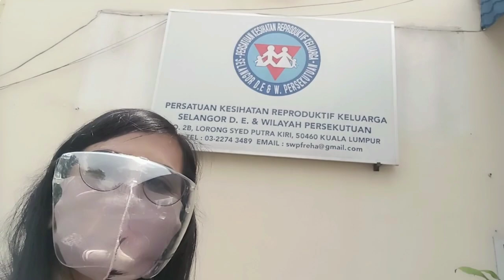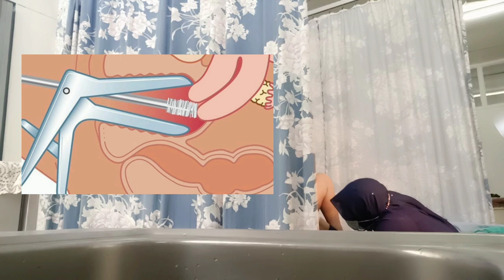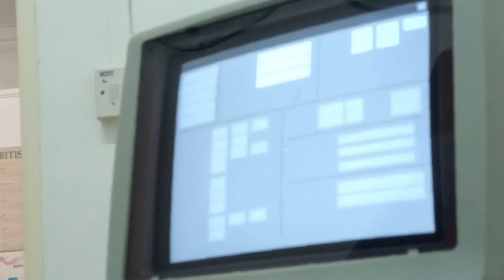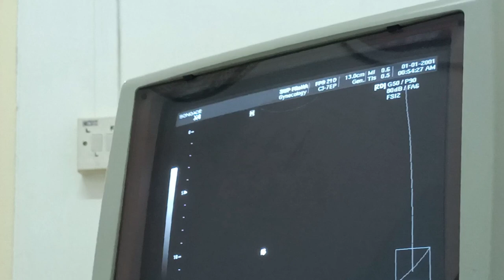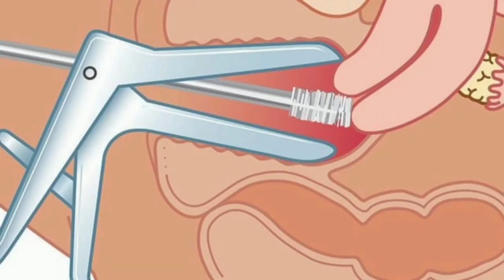Pap Smear Check Up